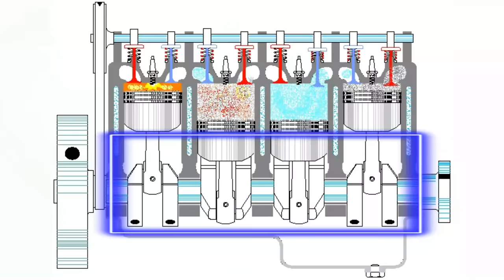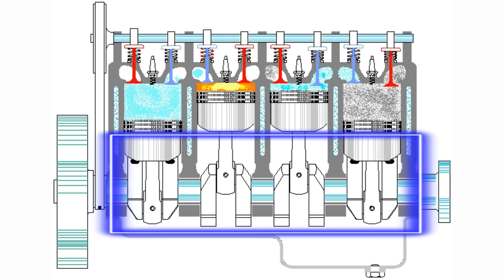Engine Back Compression | Engine Blow-By | Process, Causes and Solution | Hindi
Engine blow by is a common problem that occurs within the engine and the PCF system – the positive crankcase ventilation system. Blow-by can reduce the efficiency of your engine, since it will be coating the parts of the intake system. Often Coating the inside of the intercooler, this will alter the ability to transfer heat and cool the intake charge. The effects of blow-by are widespread within your vehicle, and can affect the way your car is cooling, lower the octane rating of the air-fuel mixture, and damage your engine.

Engine Back Compression is a condition where Air fuel mixture with oil and smoke splashing off engine oil inlet cap when it's opened or from the oil dipstick. This is also called as Engine blow by in technical terms.

Blow by typically happens when air fuel mixture along with oil escapes in more than usual volume through the piston rings and go to crank case where in the rotating crank shaft creates pressure and this will be pushed through the oil inlet and dipstick.

Back compression can happen due to various reasons like a piston bore became bigger over time, worn out piston rings, or even smaller issues like clogged PCV. It might be time for your engine ovrehaul.